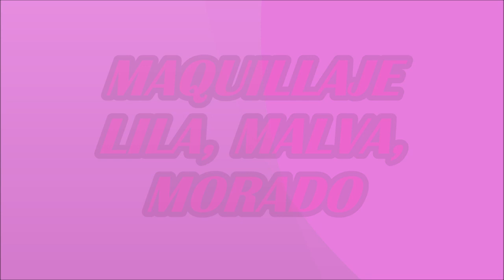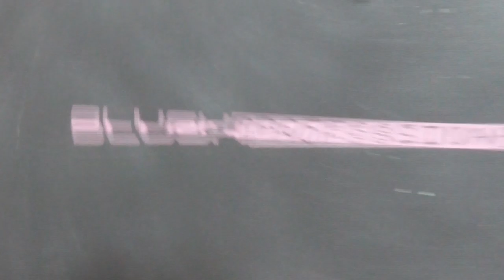MAQUILLAJE MORADO, MALVA, LILA PARA FIESTA!!! SAN VALENTIN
MIS DIAMANTESSSS, YA NO QUEDA NADA PARA EL 24!!!  FELIZ NAVIDAD MIS CHICOS DESDE DONDE QUIERA QUE ESTÉN.
 OS DEJO UN TUTORIAL DE MAQUILLAJE EN TONOS MORADOS, MALVAS Y LILAS QUE ME HAN PEDIDO.
 ESPERO QUE LO DISFRUTEN Y LO COMPARTAN. UN ABRASOZOTE ENORME!